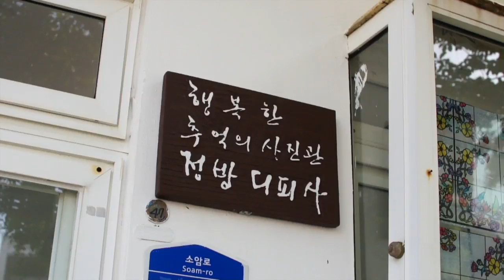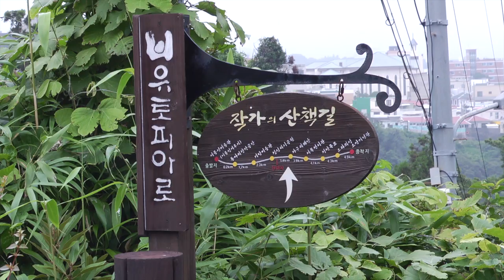30행복한추억사진관